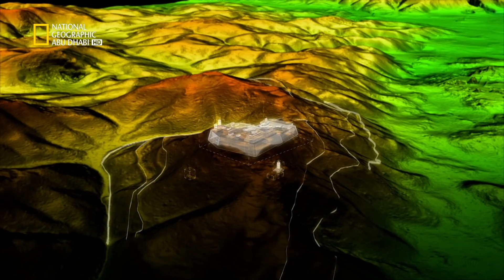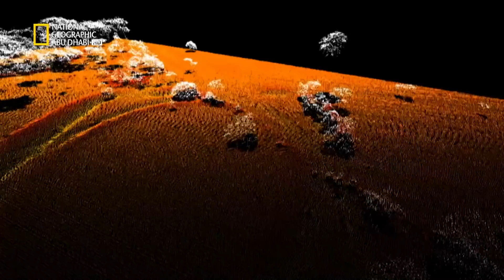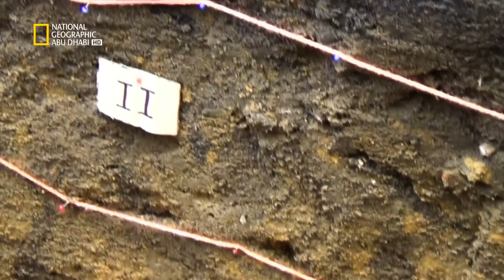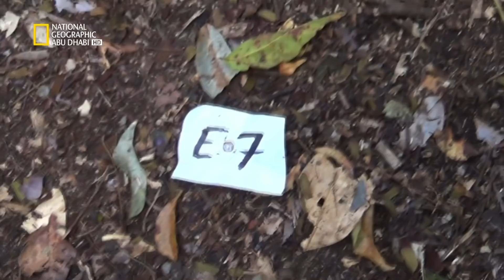المدن المفقودة في الأمازون